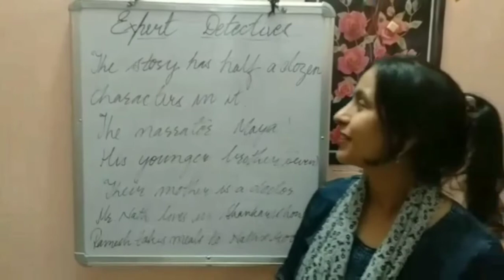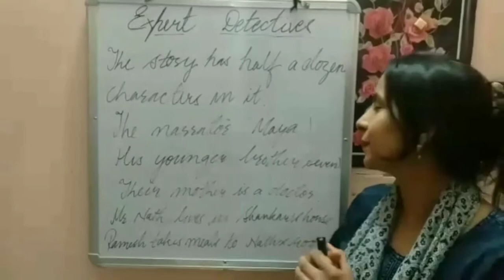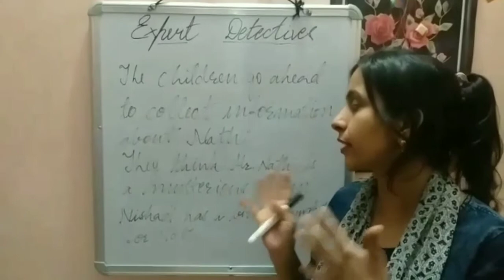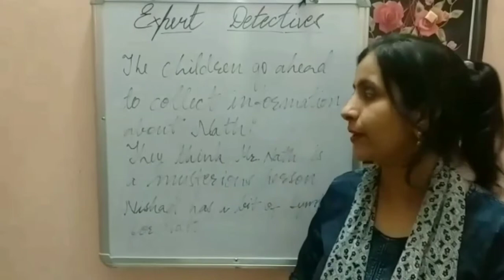Class-7// Honeycomb// Expert Detectives//Explanation with animation